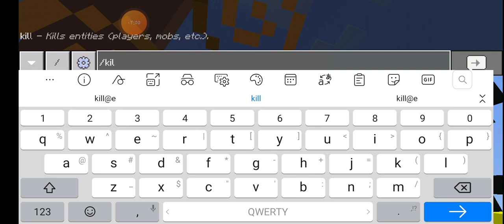مود كلاش وف كلاند في لعبة ماين كرافت